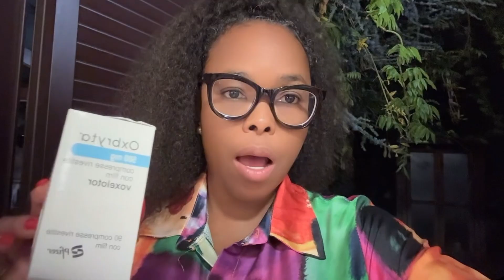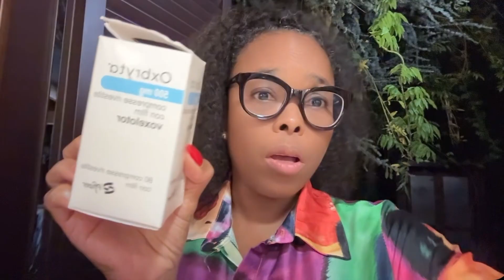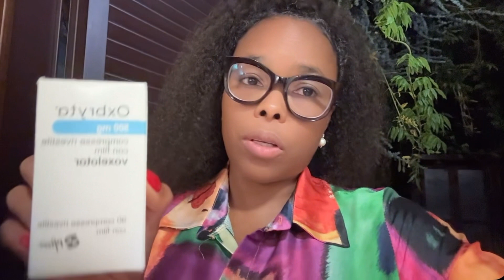TENGO ALGO IMPORTANTE QUE DECIRLES, CUIDADO CON ESTE MEDICAMENTO/ OXBRYTA ⚠️ ‼️🚨😱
CUIDADO CON ESTO!
INFORMACIÓN URGENTE 🚨‼️
NO TOMES EL MEDICAMENTO OXBRYTA 😱

En este video les traigo una información muy importante !!!
Para las personas afectas de:
Anemia Falciforme
Drepanocitosi
Sicklemia

La Agencia Europea de Medicamentos (EMA) recomienda que Oxbryta suspenda el medicamento para la anemia de células falciformes.
La EMA afirma que los nuevos datos sobre el planeta plantean serias preocupaciones sobre la seguridad de Oxbryta y además que la autorización, comercialización y administración del medicamento deben suspenderse hasta que todos los datos disponibles hayan sido evaluados durante la revisión en curso.

después de que los datos de un ensayo clínico informaran de más muertes con Oxbryta que con placebo (un tratamiento ficticio), y después de que otro estudio encontrara un número total de muertes superior al previsto.

Compartan lo más que puedan por favor gracias 🙏🏽